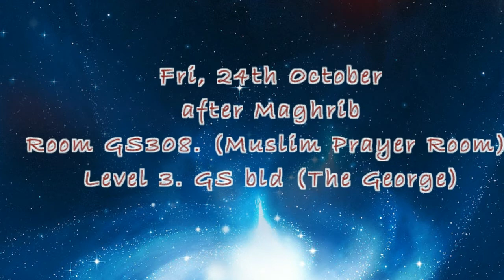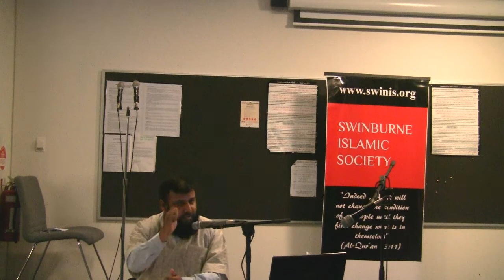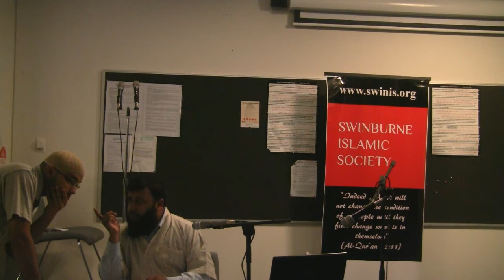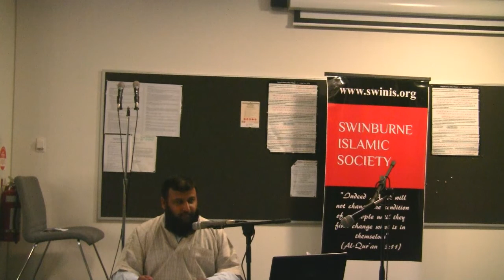Maryam Mother of Isa (a.s) A shining example by Dr Ahsan AbuYusuf @ Swinburne Mosque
Swinburne Islamic Society arranged a talk on Maryam mother of Isa (a.s) A shining example by Dr Ahsan AbuYusuf held on Friday 24th of October, 2014.